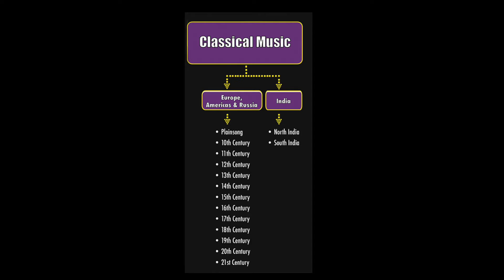"Classical Music" with Don Robertson PART 1